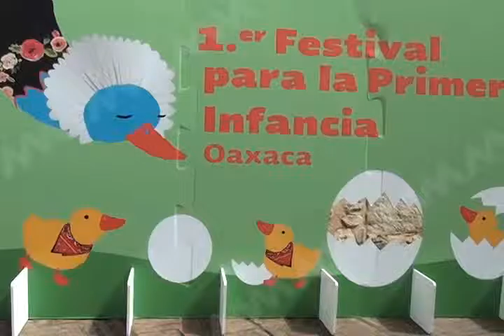PRIMERA INFANCIA MVM TELEVISIÓN